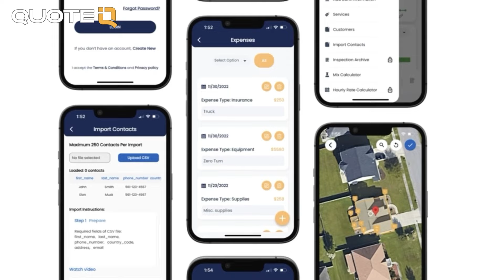3 Tips To Detail Cars Faster For More Money!